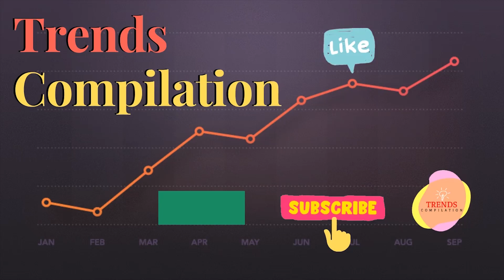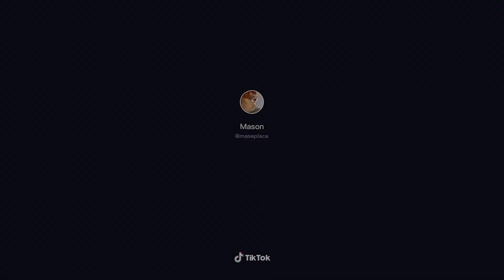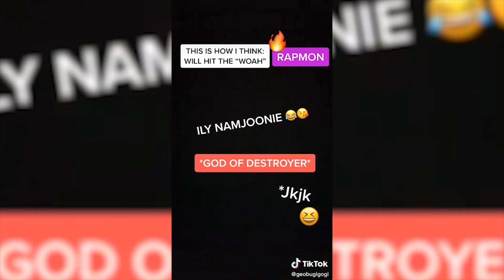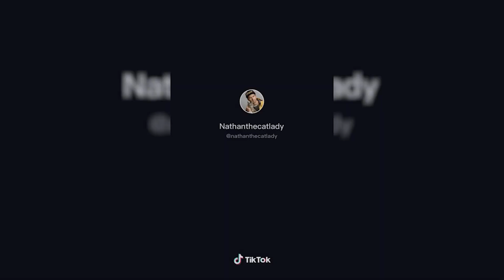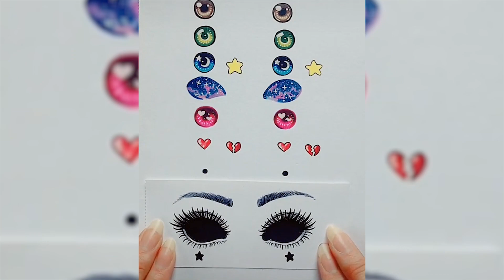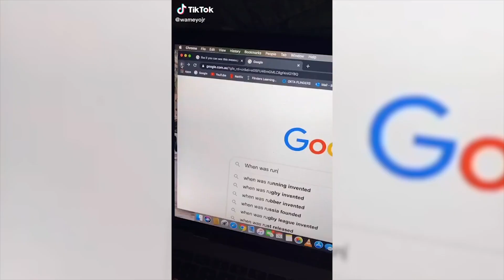Must Watch TikTok Videos During Quarantine Part 1